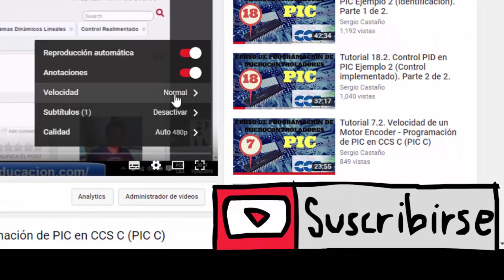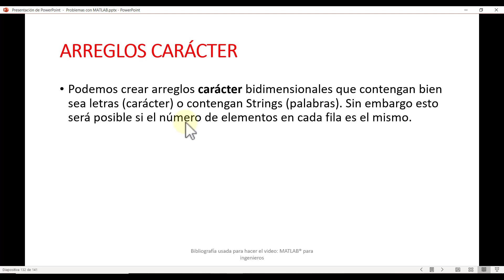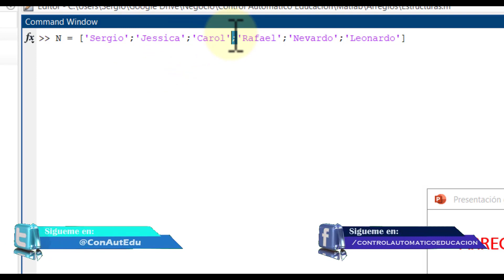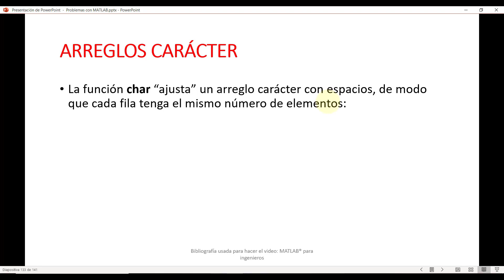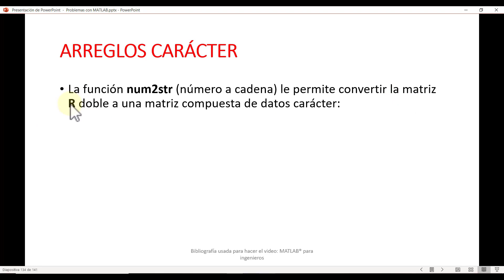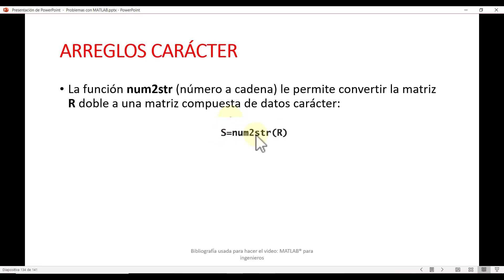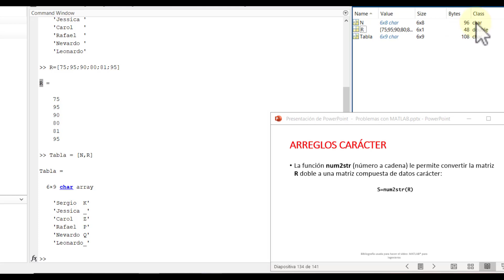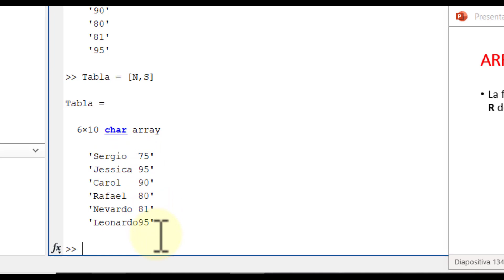Cadena de CARACTERES en Matlab 🐝 [Vector - Strings] #036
Cadena de CARACTERES en Matlab. Aprende a crear string de caracteres en matlab. Como son los arreglos (arrays) o vectores de caracteres que el software de matlab nos ofrece. Cual es el tamaño de memoria que ocupan y como podemos definir una matriz con estos caracteres.

Usaremos las instrucciones CHAR y la NUM2STR.

00:00 Cadena de Caracteres en Matlab.
00:38 Arreglos Carácter
02:15 Vector de Caracteres
03:50 Valores numéricos en un String
05:50 Creación de una Tabla